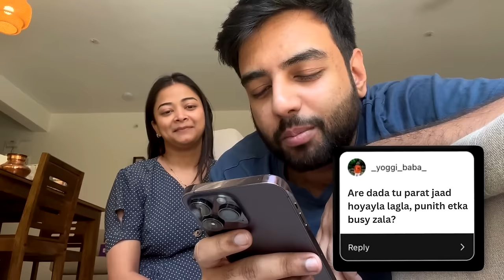ANSWERING YOUR QUESTIONS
MAIN CHANNEL : @YashrajMukhateOfficial